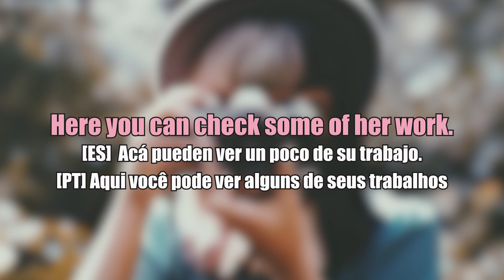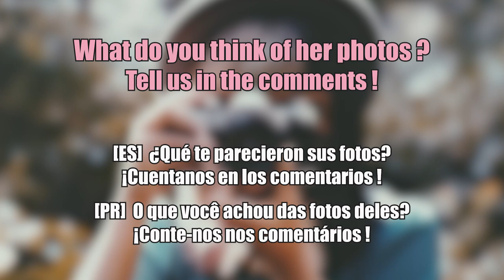Melanie Martinez As A PHOTOGRAPHER? Her quality PHOTOS | Melanie Martinez Facts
[Informative sources]

🎬 AUDIOVISUAL PRODUCER: Canela

Was Melanie Martinez a Photographer ? Her quality PHOTOS